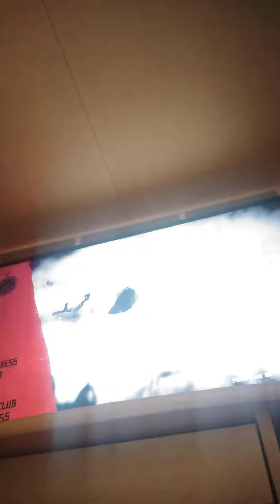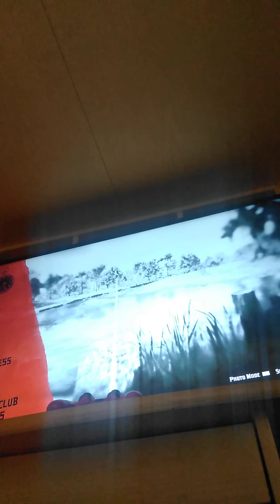Rdr messing around in the swamp pt2